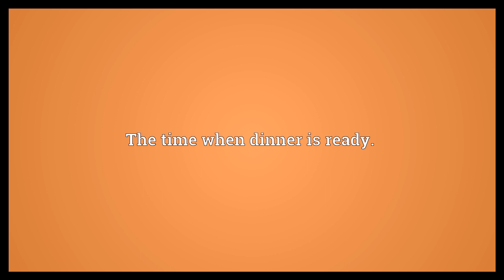Dinnertime Meaning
Video shows what dinnertime means. The time when dinner takes place.. The time when dinner is ready.. The mid-day break in English schools (some areas), lunchtime.. dinnertime synonyms: suppertime.  Dinnertime Meaning. How to pronounce, definition audio dictionary. How to say dinnertime. Powered by MaryTTS, Wiktionary